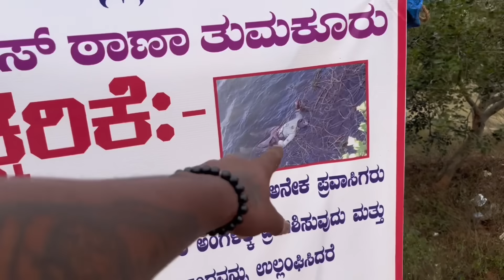Nam tumkuru 🫶🏻|| ಮಂದಾರಗಿರಿ ಬಸದಿ ಬೆಟ್ಟ ✨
In this video we had gone a day out and enjoyed a lot there by meeting many of them the place was so peaceful and with beautiful view do visit this place love you all keep supporting for more videos😍🙏❤️